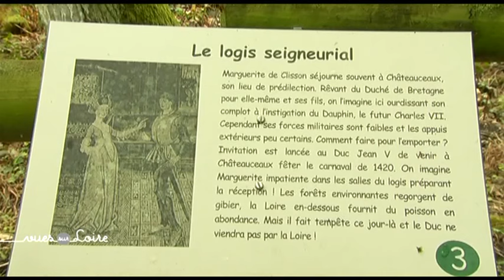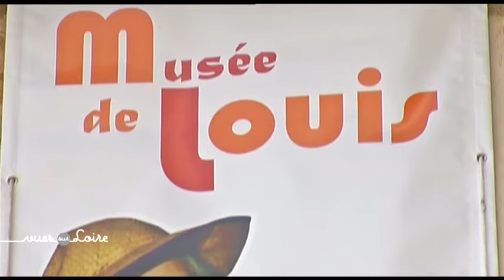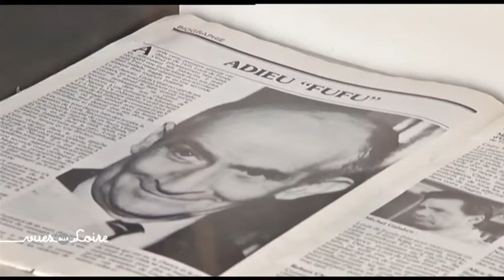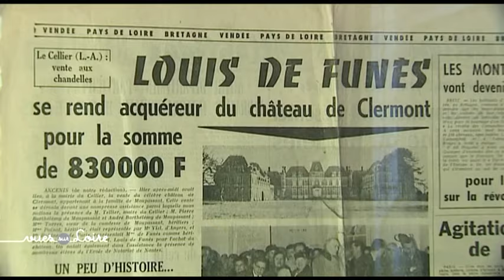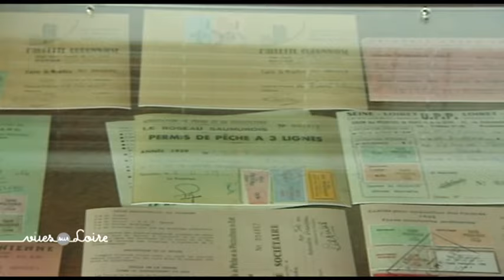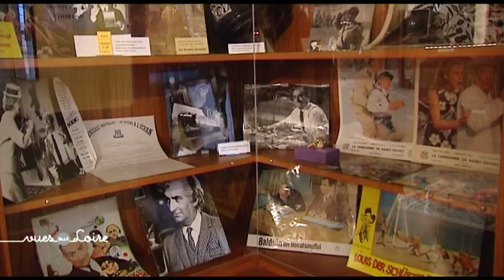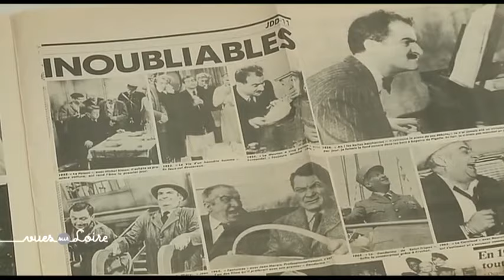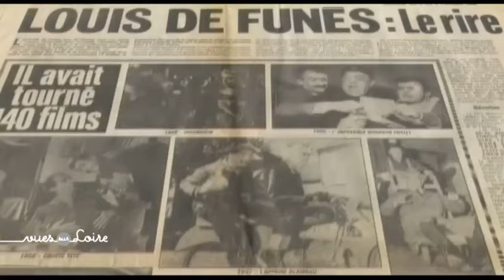Vues sur Loire : Entre Mauves sur Loire et Oudon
Sylvie Denis fait une escapade touristique en bord de Loire à l’est de Nantes. Elle retrouve un ami de Vues sur Loire, Valéry Lorec, tellement passionné qu’il vient de créer une association dédiée au fleuve. Sylvie va à la pêche à l’épervier qui se pratique sans rapace mais avec un filet spécifique. Enfin, elle va rentrer dans l’intimité de Louis de Funès grâce au musée qui lui est consacré dans l’Orangerie du Château de Clermont, sa dernière demeure au Cellier.

Les invités

Valéry Lorec, président de Loire à contre-courant
Photographe amateur très productif avec quasi un seul sujet de prédilection : la Loire. Avec d’autres passionnés, il crée l’association en janvier 2014. C’est pour pouvoir organiser un premier événement à Oudon qu’il a fallu créer « Loire à contre-courant ». Les objectifs : La Loire, et restaurer des bateaux en bois pour qu’ils ne finissent pas sur des ronds-points…

Giovanni Marino, membre de l’ADAPEF 44
Pêcheur aux engins, c’est presque lui qui a réhabilité la pêche à l’épervier sur ce coin de Loire. C’est son tonton en Italie qui lui a donné le virus…
Sinon, Giovanni travaille dans une entreprise qui construit des pontons en bois (le chemin de bois de Tadashi Kawamata à Lavau-sur-Loire,  l’estacade du Mémorial de l’abolition de l’esclavage à Nantes, la plus longue jetée de France à Saint-Jean-de-Mont…). Il n’est donc jamais bien loin de l’eau !

Roselyne Duringer, Le Musée de Louis
En s’installant au Cellier avec son mari il y a 4 ans, Roselyne découvre la présence à la fois marquante mais terriblement discrète de Louis de Funès. C’est ici qu’il passait ses week-ends, tout près au château Clermont, loin de l’agitation du cinéma. Roselyne s’étonne que rien ne soit fait pour valoriser cette caractéristique du Cellier. Nait alors l’idée un peu folle d’un musée consacré à Louis de Funès. L’aventure commence dans un tout petit local au cœur du Cellier, mais se poursuit maintenant grandeur nature dans une dépendance du Château Clermont.

Les échappées

« Montgolfière »
Balade estivale à travers « Notre région insolite ». Une balade au gré du vent libre de tout moteur, c’est ce que l’on ressent à bord d’une montgolfière. La Loire offre de multiples tableaux de méditation. Un tour de magie ça ne s’invente pas. Avant le décollage les gestes sont toujours les mêmes mais pour les passagers c’est l’aventure. Une première, la promesse peut-être d’un voyage extraordinaire. Le calme, la quiétude. Lentement le ballon se hisse au-dessus de la cime des arbres et livre un paysage, un panorama grandiose. Un instant unique que l’on aimerait éternel mais il faudra bien à un moment redescendre sur terre. Une rencontre unique avec la nature pour un plaisir des yeux inégalé.

« Champtoceaux »
C'est l’une des vues les plus prisées et photographiées de la Loire… Par beau temps, les contours du fleuve, et ses îles, se devinent jusqu’à 20 kms, en amont. Un balcon en suspens fait la réputation de la commune de Champtoceaux. Pour y accéder, il faut traverser ce jardin, une promenade située sur un éperon rocheux, à la frontière historique de l’Anjou et de la Bretagne… Ce point de vue touristique n’a pas toujours été si paisible. Du fait de son emplacement stratégique au-dessus de la Loire, Champtoceaux, qui s’appelait Châteauceaux (le château sur la hauteur) fut le théâtre de nombreux sièges et batailles. Une forteresse médiévale, réputée imprenable, aussi importante que celle d’Angers ou de Nantes, deux fois plus grande que celle de Carcassonne !

« Le donjon d’Oudon »
Le premier château d'Oudon date du XIème siècle. Mais la place très stratégique fit de la bâtisse un lieu de conquêtes successives. Erigé sur l'ancienne forteresse reconstruite en 1392, le nouveau donjon domine toujours la Loire. Et comme pour répondre au donjon, Oudon est devenue la cité des sculptures monumentales. Des créations qui ponctuent le chemin des visiteurs. Sur des thèmes comme la fraternité, la paix ou la musique.